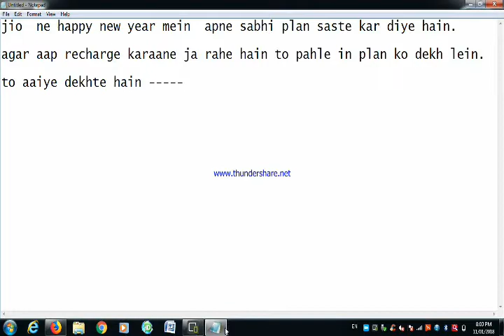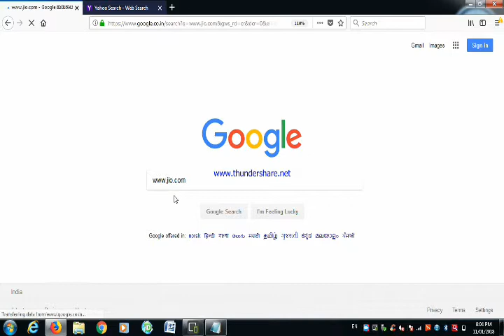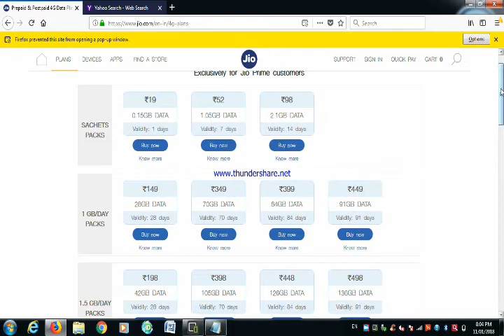जियो का रीचार्ज करने जा रहे हैं तो रूकिए।।jio happy new year offer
जियो का रीचार्ज करने जा रहे हैं तो रूकिए!
जियो ने हैप्पी न्यू ईयर के मौके पर अपने सभी रीचार्ज प्लान सस्ते कर
दिये हैं।
पर जाकर सभी नये प्रीपेड या पोस्टपेड प्लान देखे जा सकते हैं।
And press bell icon.